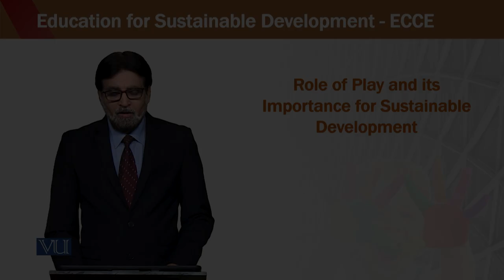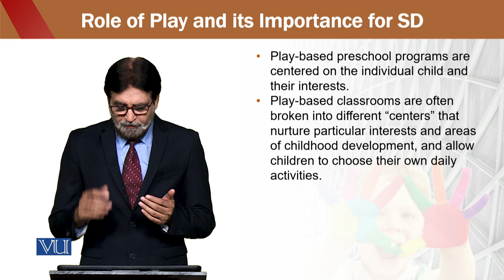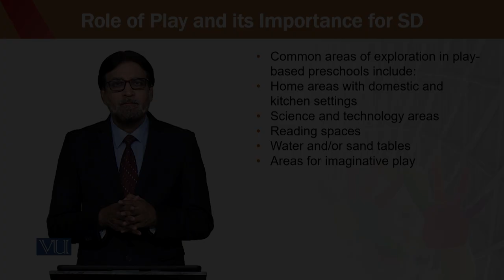Role of Play | Education for Sustainable Development in Early Childhood Education | ECE302_Topic228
Topic228 - Role of Play and Its Importance for Sustainable Development,